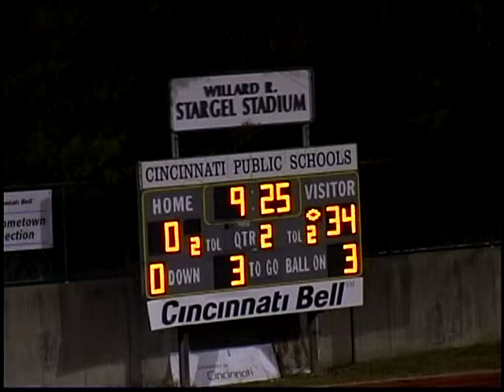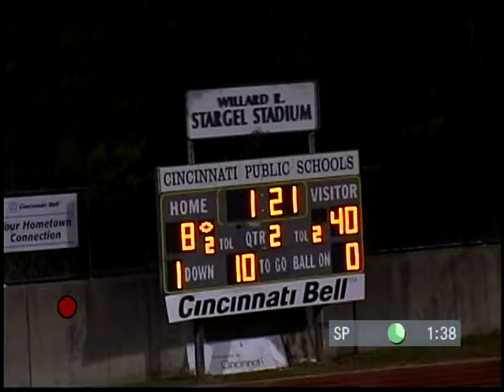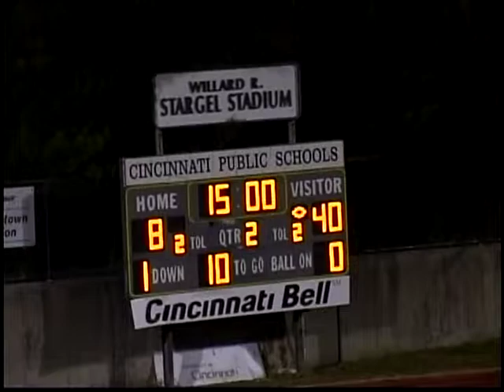Greg Johnson #15 Sr. Aiken High School 10/24/2013 - Shroder